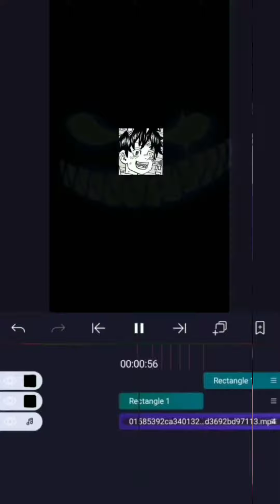Kakucho Hitto Cosplay ❗❗[Jedag Jedug Cosplay] || Tokyo Revengers🎌